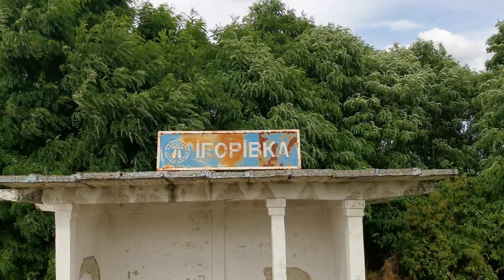Игоревка, 31.07.2020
Малая родина...Село Игоревка, Бурынского района,Сумской области...